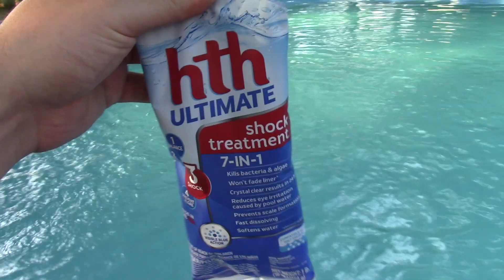Found A Dead Bird In Our Pool!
TJ goes out into the backyard with his sons only to find a dead bird in their pool but remember where there is death there is life as we find a family of baby birds. This all happened on June 29, 2017.

SO PLEASE GO ON MY TWITTER, FACEBOOK, INSTAGRAM AND SHARE!!

Do you want to see more VLOGS with myself, Rebecca, our two beautiful baby boys and of course our five cats, Wrestling VLOGS, TJ's Angry Dad or CatDad videos or how about just more videos with friends? YouTube